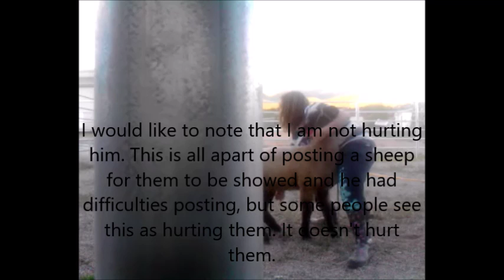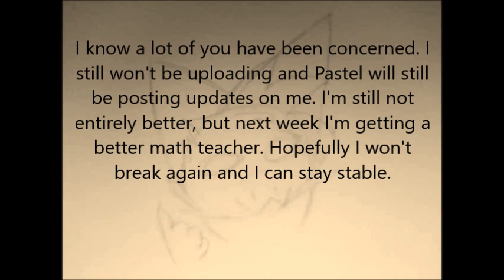Raising a sheep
This is what raising my sheep Buddy was like.

Pastel is still going to post updates, I just found this and wanted to compile it. Don't expect much more for awhile.